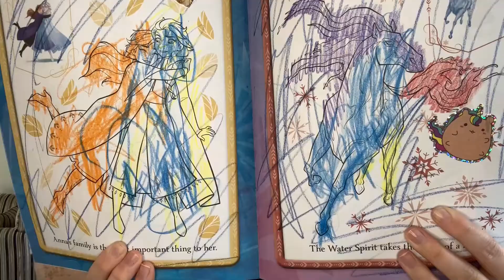A Holistic Mission Guide: Creativity in Lockdown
When COVID-19 forced the world into a lockdown, Shirley Baptist Church sought creative ways to engage their church in worship and learning. Check out this compilation video to see examples of how they responded with creativity during lockdown.